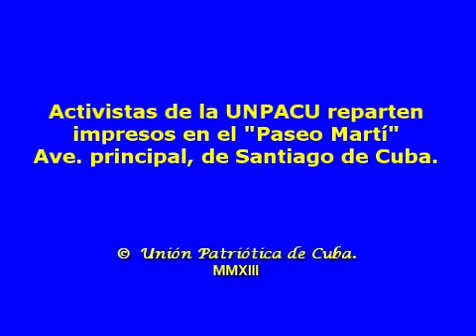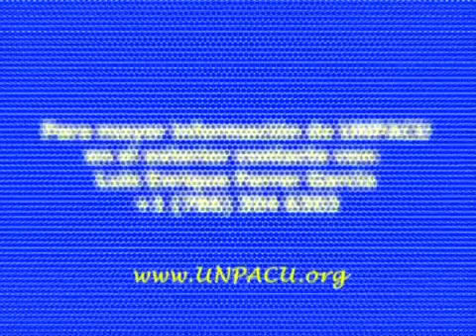Impresos y Octavillas en el Paseo Martí.Santiago de Cuba